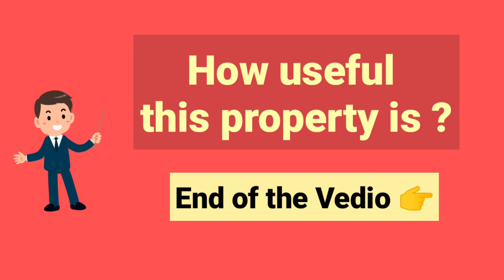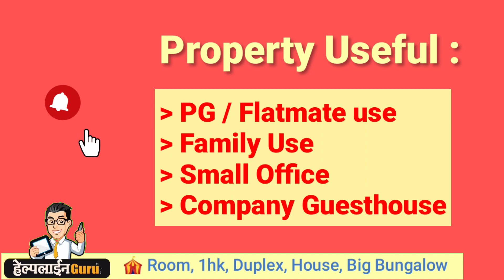2 bhk flat in akola | 2bhk flat in akola for rent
2 bhk flat in akola | 2bhk flat in akola for rent | 2 bhk for rent in akola